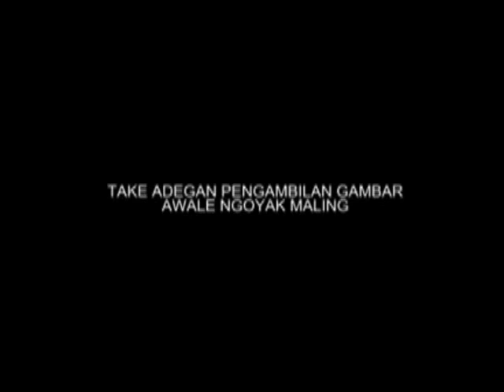Jaten Kembangsari Kandangan Temanggung 01